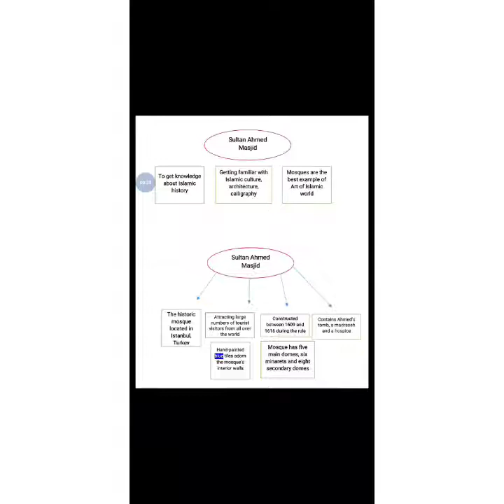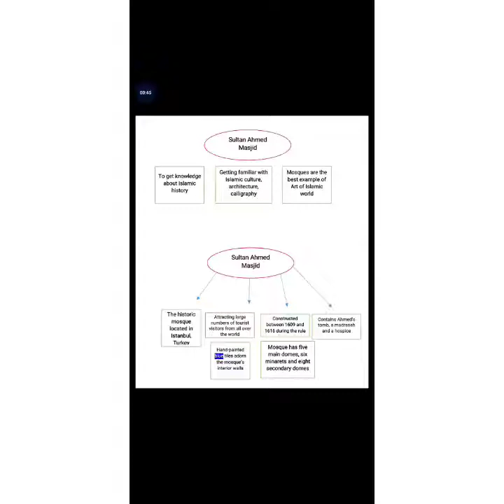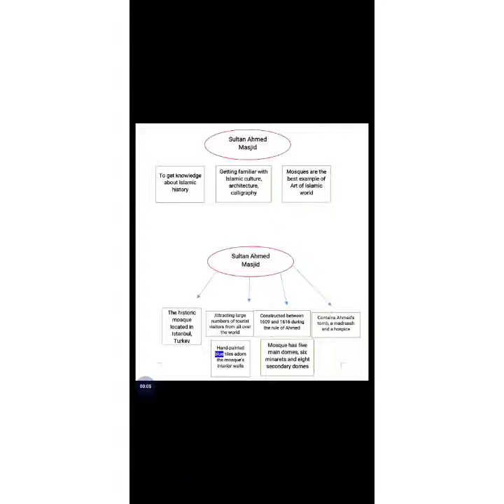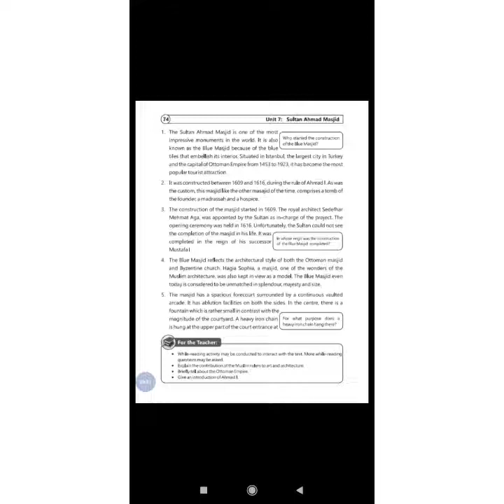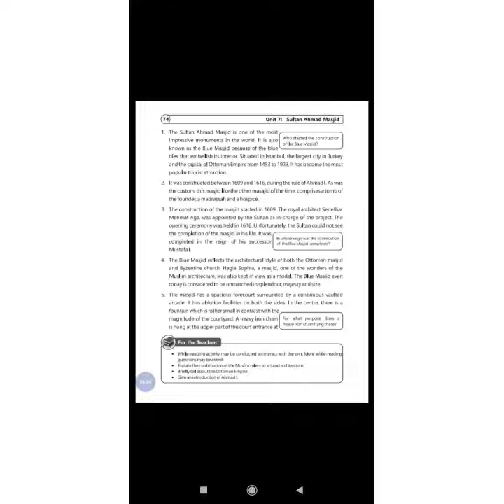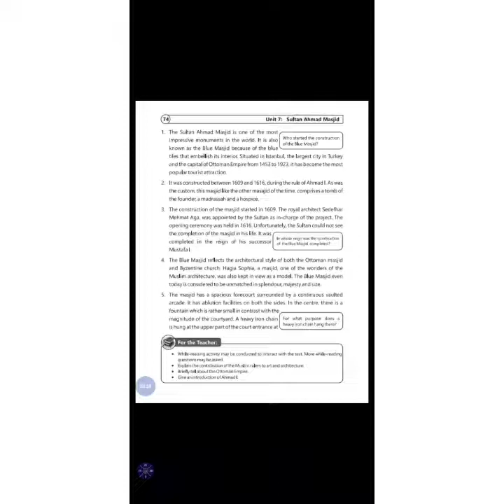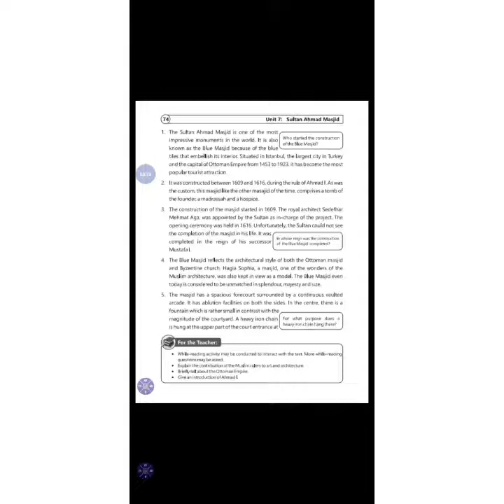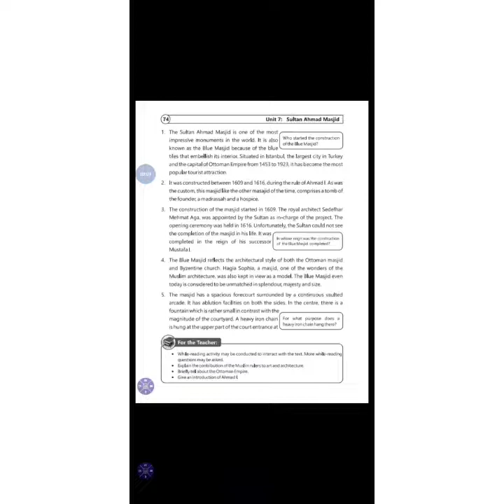Class 8th English lecture 1